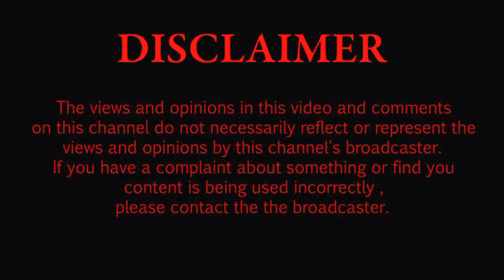சிவாஜி நடிக்க இல்லாத ஒரு படம் | SIVAJI GANESAN | MUTHAL MARIYATHAI